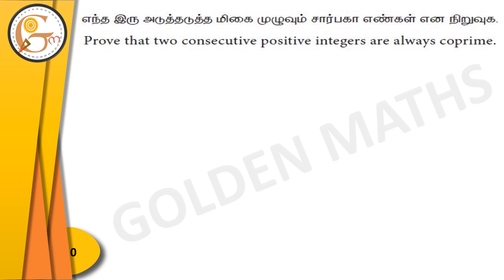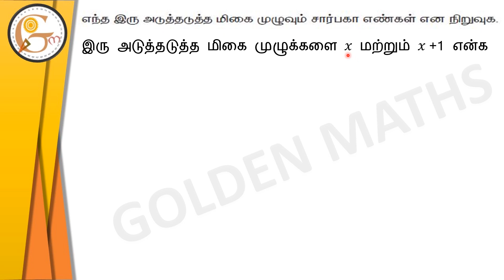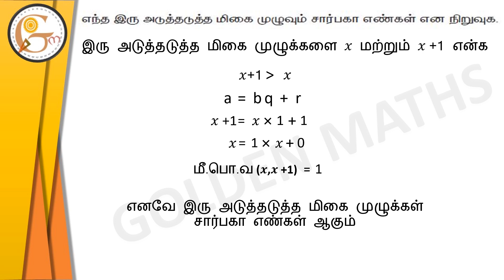Sum number 10, Exercise 2.1/SSLC-‌ numbers and sequence// new text book 2019 //